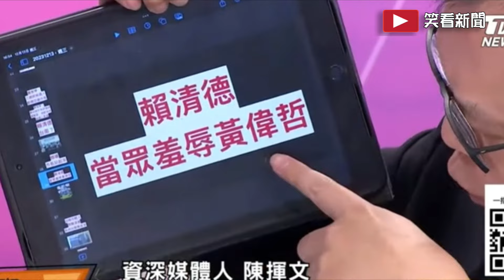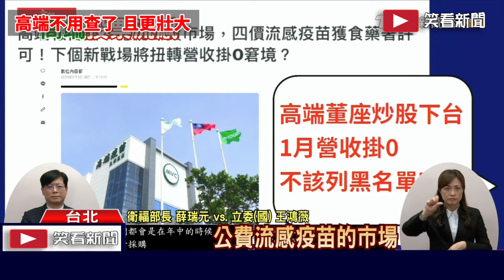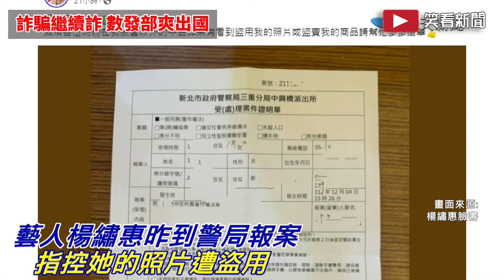沒德配贏了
【段落說明】
00:00 蕭美琴稱賴任市長時做的最好
02:00 蕭美琴稱賴將維持現狀
02:34 民進黨維持現狀將更慘
09:56 姚立明稱賴清德贏了
10:17 片尾

videoscribe
威力導演
photoshop
doodly